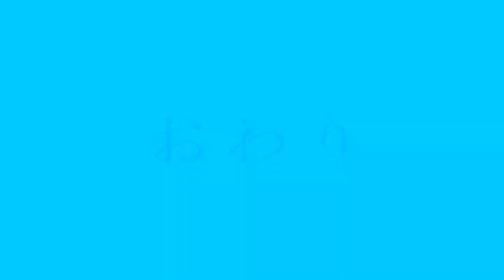満開の河津桜の下で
満開の河津桜（浜松）の下でお客さん達が大喜び、花よりダンゴ！